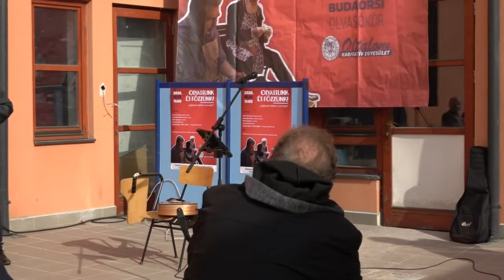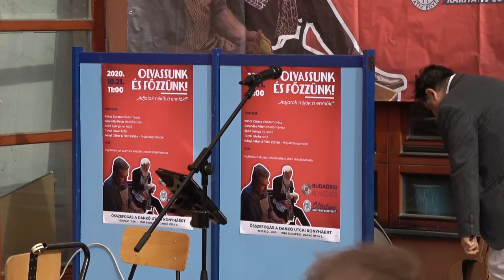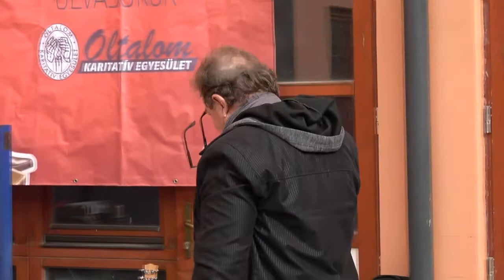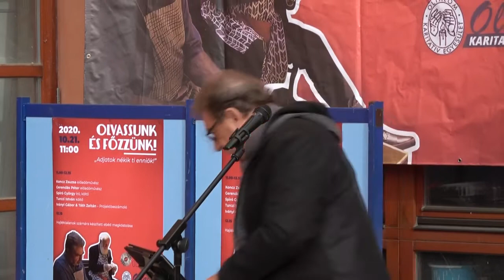Olvassunk és főzzünk 10. 21.